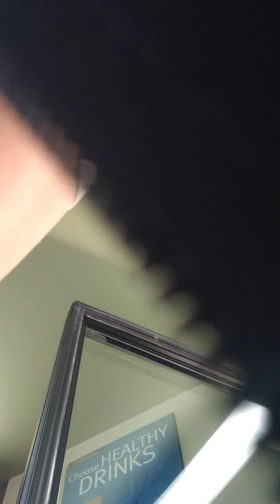ROLL TO GET FOOD A LITTLE SNEAK PEAK OF EL JESSOS JOURNEY 🤠🇨🇦 THROUGH 3RD FLOOR OF THE RDRH.🤠🤠🇨🇦🥋